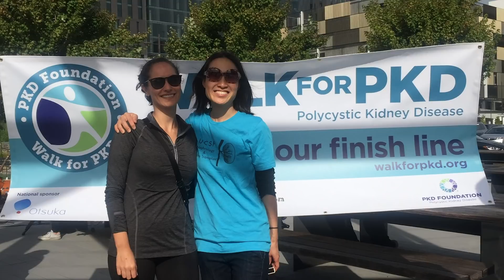UCSF Polycystic Kidney Disease Center of Excellence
At the UCSF PKD Center of Excellence, we are innovating care for PKD patients by listening to our patients needs and empowering them to maximize their health.  We have brought together PKD-focused specialists from many disciplines to care for the complexities that PKD patients face at every stage of disease – from early to late.  We have research programs targeted toward different PKD patient stages that are designed to improve health for many aspects of this challenging condition.